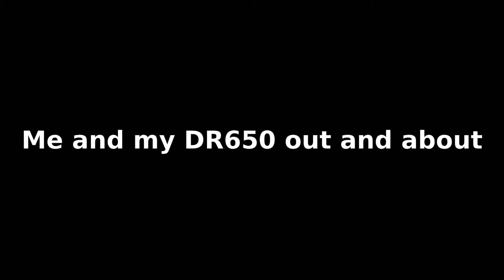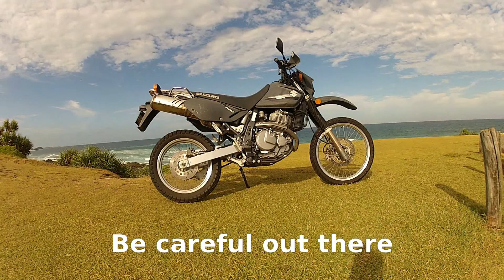AUSTRALIA NORTH COAST RIDING MY SUZUKI DR650 (Hastings Point) part three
Me and my DR650 out and about,
enjoying my Sunday afternoon at Hastings Point..
It's a great place here on the North Coast of Australia,
come along for the ride lots to see and do here down under.

Suzuki DR650 dualsport motorbike motorcycle rider country countryside adventure places people special views mountains trees moments outdoors trails roads cars trucks vans morning midday afternoon animals cattle snakes horses fields fences creek crossing water ocean sunsets sunrise green grass blue sky wind helmet power powerful gloves riding sound audio rain weather sunburned Australia Queensland new south wales north coast gold coast summer winter